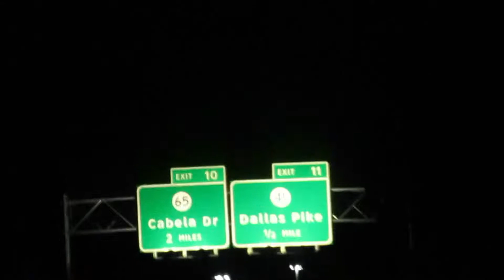WV Interstate 70 west 11 to 5 streetlights, mountains, and powerlines